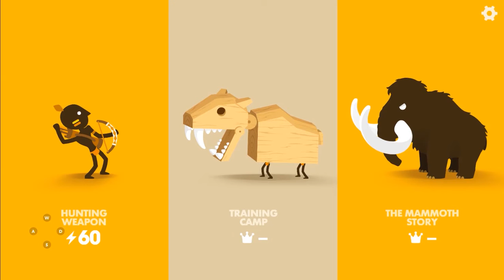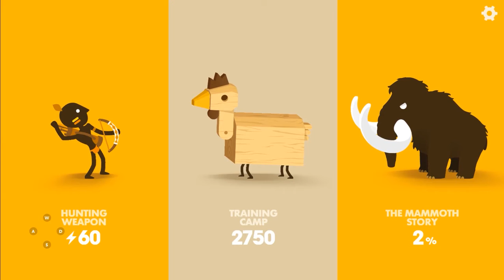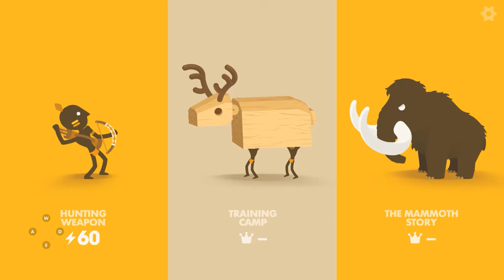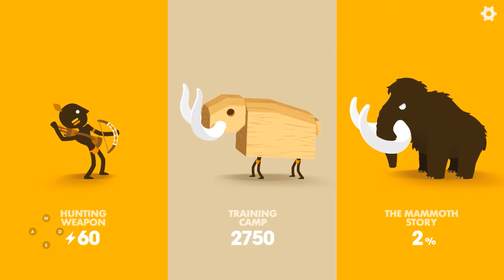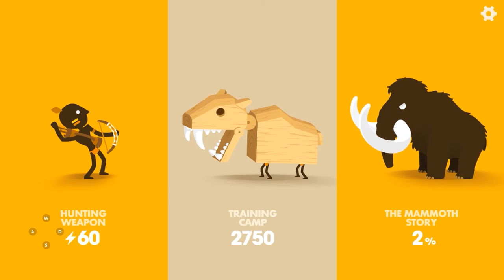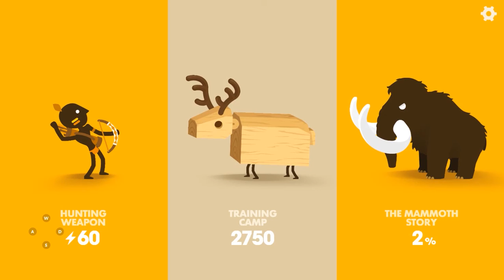Big Hunter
Fierce hunting game of hungry tribal people!Hunt down ancientanimals!A

Fierce hunting game of hungry tribal people! Hunt downgiant ancient animals!

Once upon a time, the San tribe lived in remote villages.

The people are very hungry because of the drought that continues.
The leader of the tribe goes hunting every day to survive .

Big Hunter is a dynamic physical game that hunts giant ancient
animals with spears, axes and boomerangs. Become the best hunter in theworld with a variety of weapons!

- Easy controls with addictive hit touch
- Dynamic physics based hunting game
- Simple but excellent graphic design
- Rhythmic game sound- Unexpected ending and a memorable story
- Compete with hunters around the world